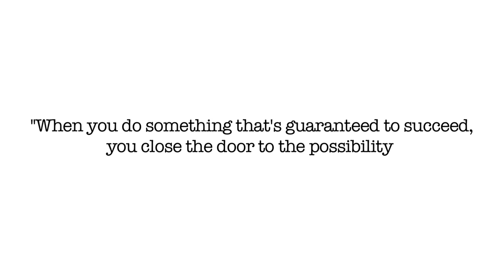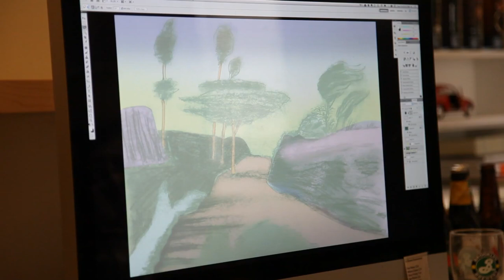Milton Glaser: Good Life Project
- Good Life Project(tm) founder, Jonathan Fields, interviews Milton Glaser

If you'd prefer to listen to this and the entire library of Good Life Project in mp3 format, just go subscribe and you'll get instant access to the mp3 archive vault.